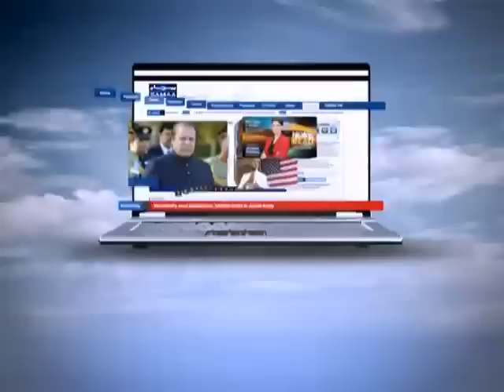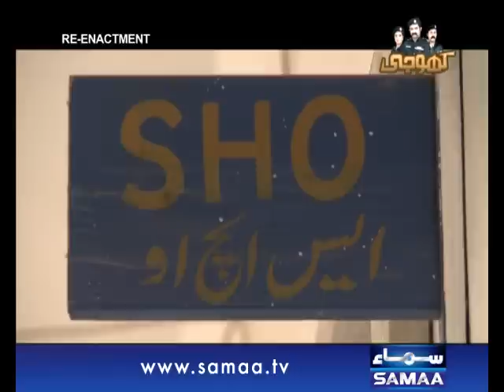Khoji,Ghar ka beta hi qatil , 07 Nov 2014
45 sala aadmi haalak..
Police ke tafteesh ne kya raaz fash..